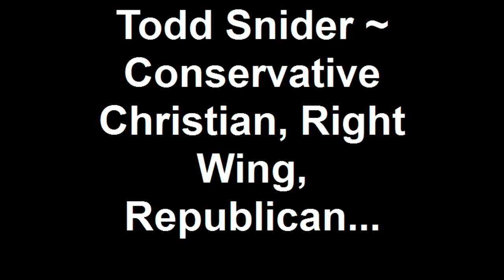Todd Snider ~ Conservative Christian, Right Wing, Republican...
Live at The 20th Century Theater - Cincinnati, Ohio 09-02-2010